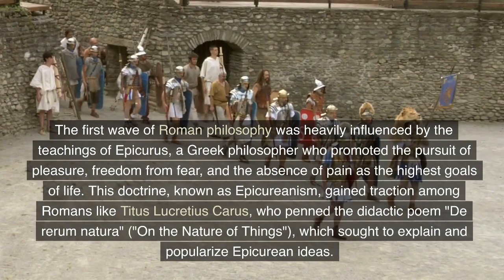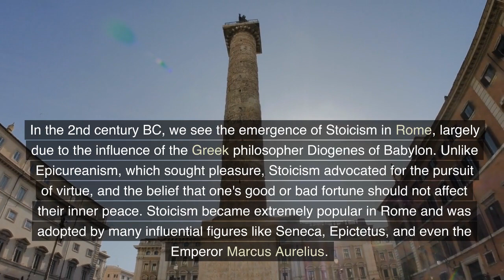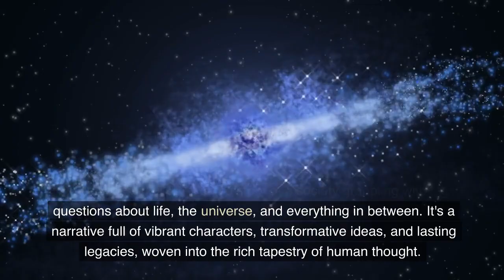THE STORY OF ROMAN PHILOSOPHY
Join us on this captivating journey into the world of Roman philosophy as we unlock the wisdom of the ancients and discover its timeless relevance in our modern lives. Don't miss out on this enlightening exploration!